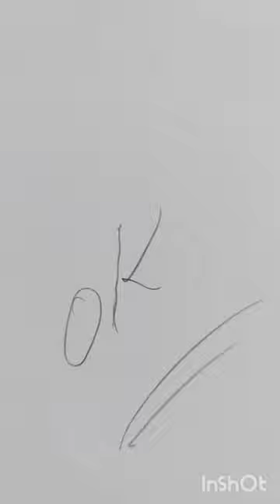blackpink jisoo pencil shading noori's art and craft#